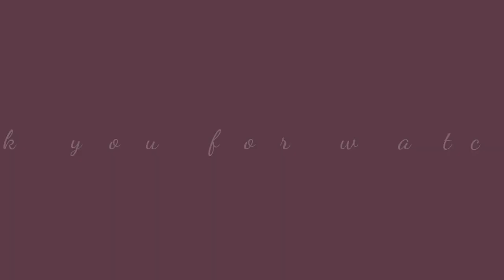Preloved 3in1 Comforter Set UNBOXING and REVIEW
Please support this Youtube Channel and and all the future content.

I'm glad to know your inputs, thoughts. comments and suggestions.